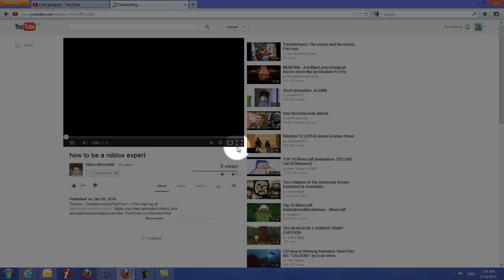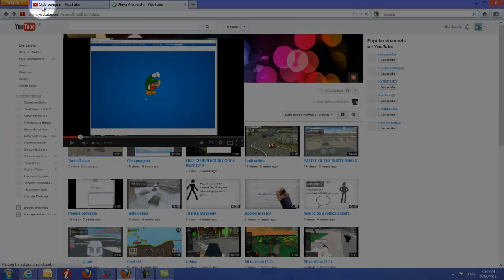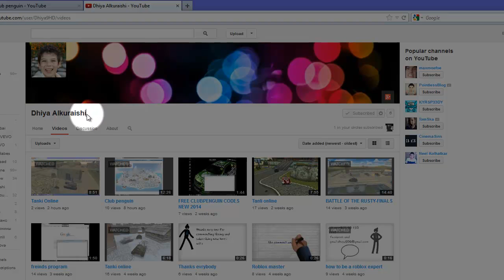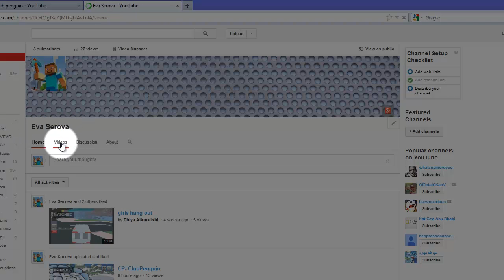TBYCE-The Best YouTube Channel Ever